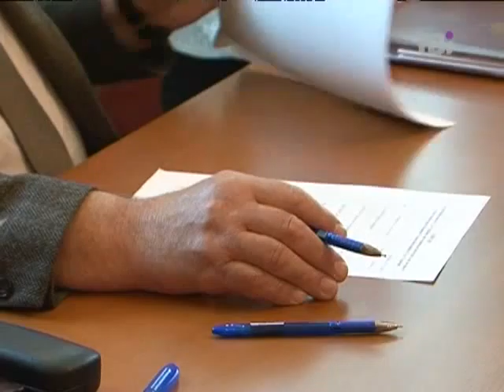Знак оклику! Щодня від 17.05.2013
Ярослав Романюк став головою ВСУ.